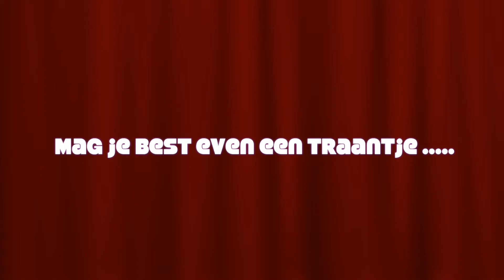Wat een leuk seizoen Dansmarathon deel 4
Laten we het 5e uur van de Dansmarathon samen met de papa’s en mama’s gaan dansen. Een plan werd een hele volle zaal. Het was geweldig. Een idee voor een nieuwe les te starten is geboren!